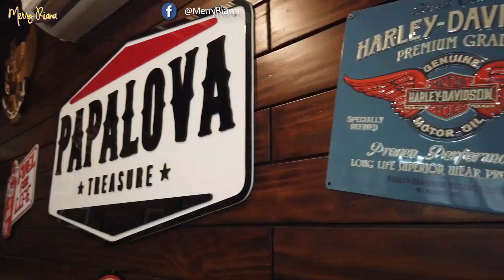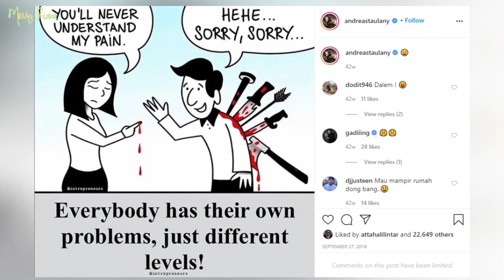ANDRE TAULANY: HIDUP BERKOMEDI TAK SELALU HAPPY (FULL VERSION) | Zero To Hero | Merry Riana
ZERO TO HERO | ft. ANDRE TAULANY
ANDRE TAULANY: HIDUP BERKOMEDI TAK SELALU HAPPY (FULL VERSION)

Menjadi seorang pelawak bukan berarti hidupnya selalu penuh dengan hal happy happy saja. Untuk bisa meraih kesuskesan sampai saat ini banyak hal pahit juga yang dilewati seorang Andre Taulany.

Tonton juga Zero To Hero lainnya ft. Andre Taulany melalui link di bawah ini